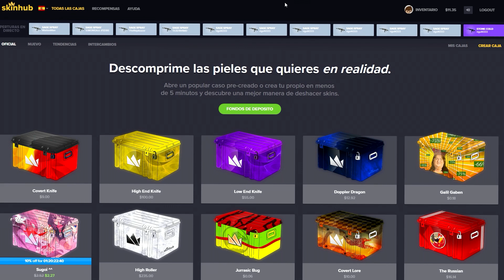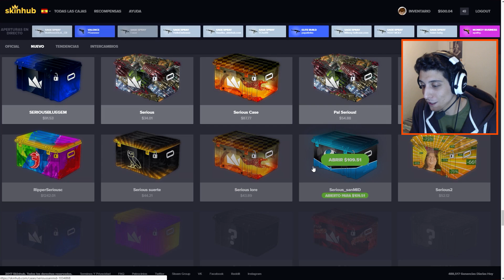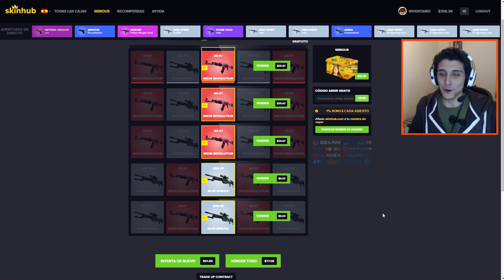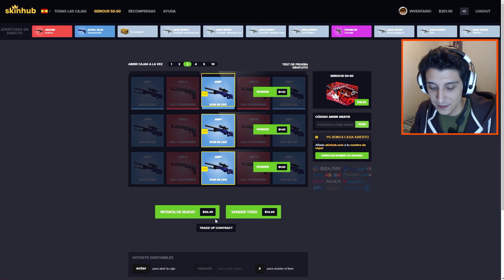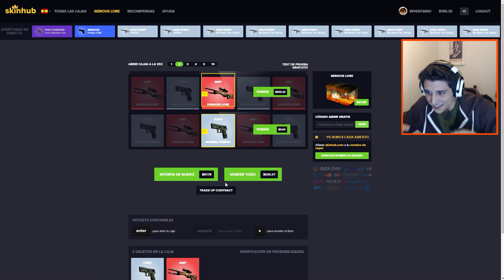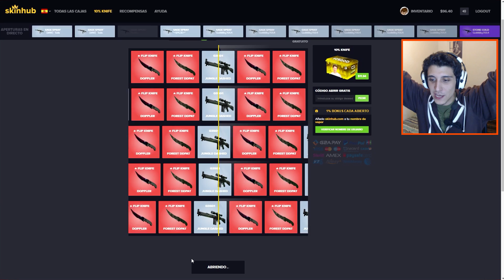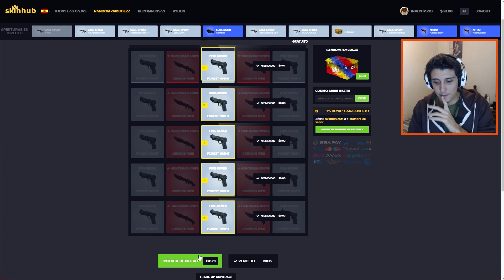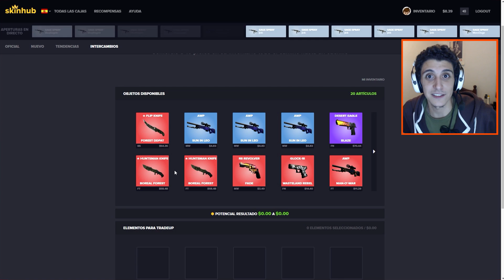¡LA DRAGON LORE! | Case Opening | CSGO | [skinhub.com]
Mabeel! Nuevo video! Otra vez abriendo sus cajas en Skinhub.com. Espero que les guste mucho el video! No se olviden de dejar su LIKE y COMPARTIR con sus amigos! Un abrazo grande para todos :D